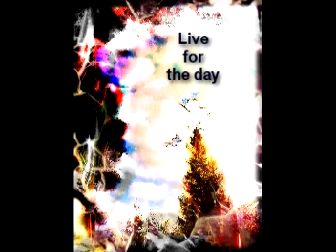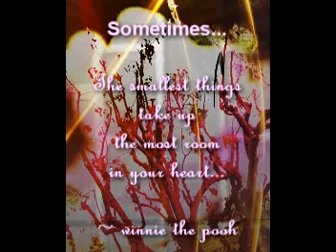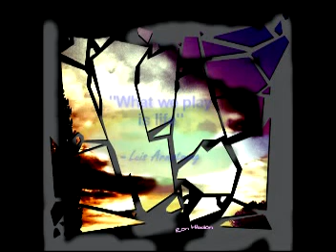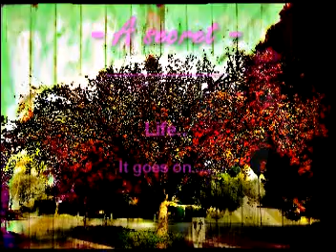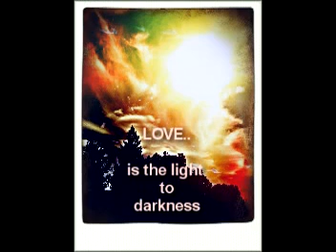Judi's Joy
A new jazz tune by Ron Hibdon...Judi's Joy...
Music and art photos created by Ron Hibdon.

"Love", was the reply

"Then what are we striving for?  What is the goal?",

"No matter what your path in life...to remanifest with love in your heart and a beautiful thought!". was the answer.